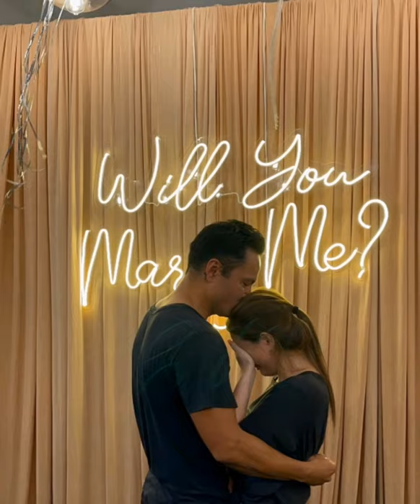TRENDING DEREK RAMSAY NAG PROPOSED NA KAY ELLEN ADARNA! II IG STORY